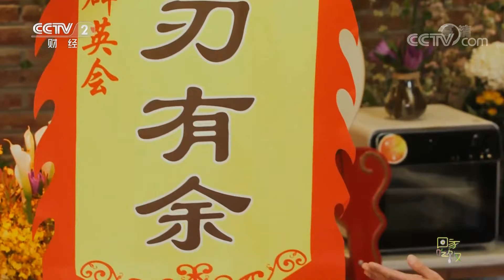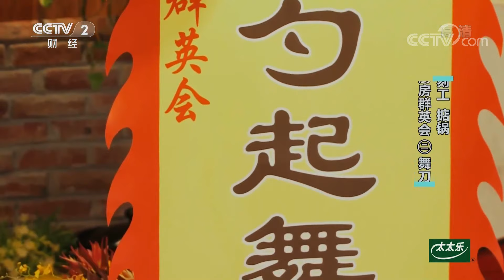《回家吃饭》刀工 刻工 掂锅 灶台上柴米油盐酱烹世间百味——厨房群英会 20220503 | 美食中国 Tasty China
本期美味：戏台上，生旦净末丑展古今百态；灶台上，柴米油盐酱烹世间百味。舞刀弄“锅”，游刃有余。一技之长，大有乾坤。民间高手靳晨、郑晓琼、琚正达等在厨房炫技，上演灶台上的精彩大戏。